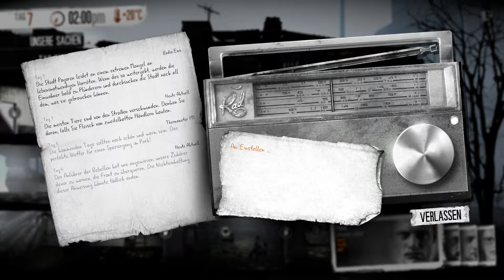Let's Play: This War Of Mine #007 [German] - Ein neuer Mitstreiter!